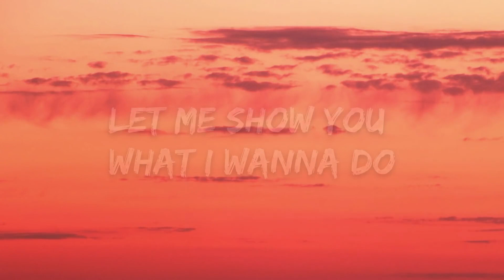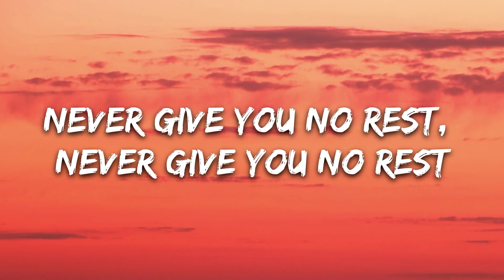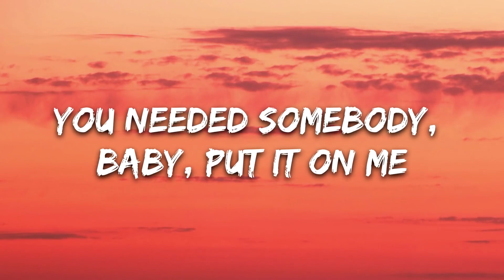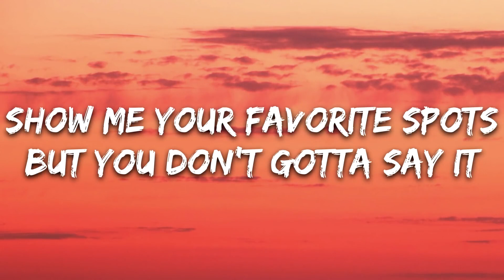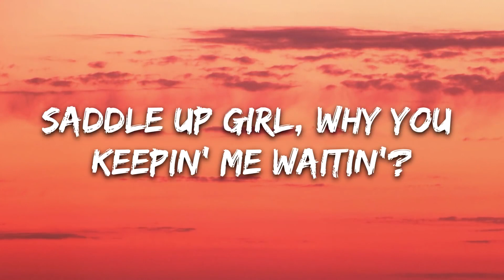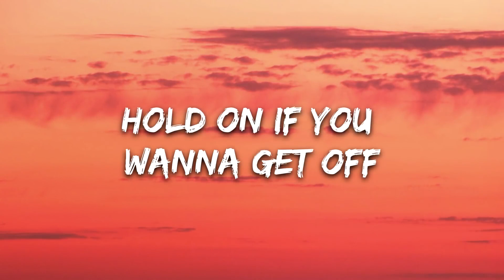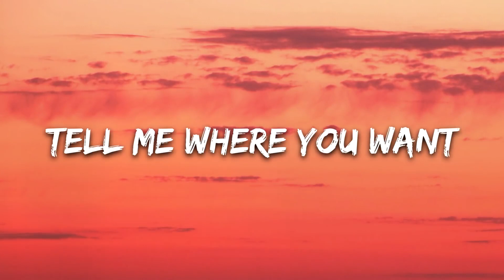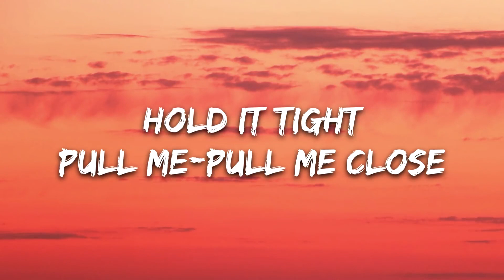keshi - SOMEBODY (Lyrics)(1080P_HD)